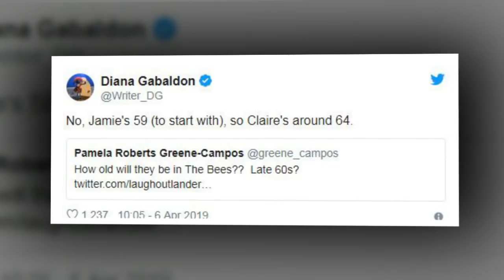Outlander creator Diana Gabaldon claim she will not attend Sam Heughan's wedding and Caitriona Balfe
Outlander creator Diana Gabaldon delights fans as she reveals ages of Sam Heughan and Caitriona Balfe’s characters in new book